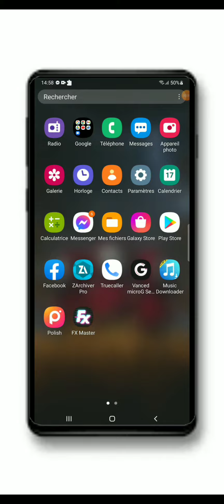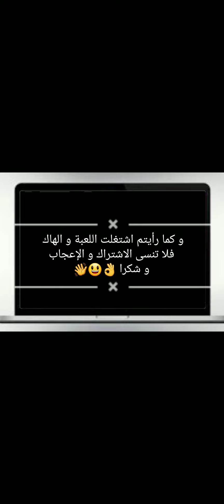تحميل geometry dash مجانا كاملة 🤯🤯🤯